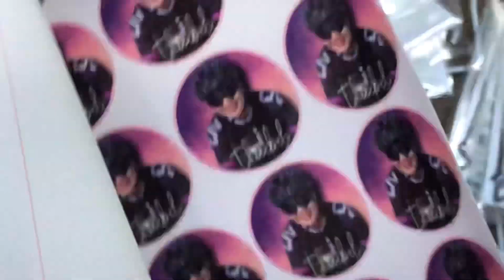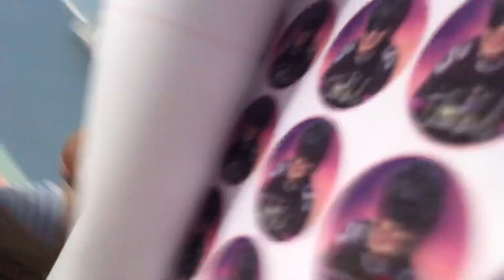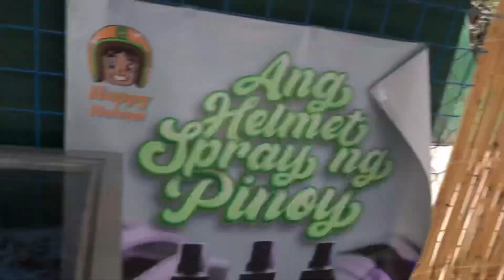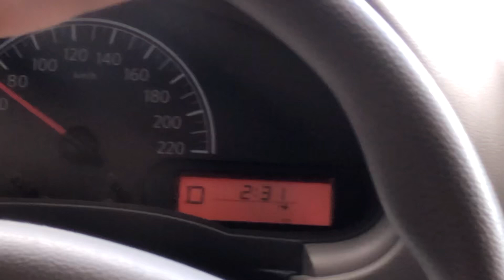STICKERS RESTOCK, HAPPY HELMET STOCK AND DELIVERY RIDE!! ✊